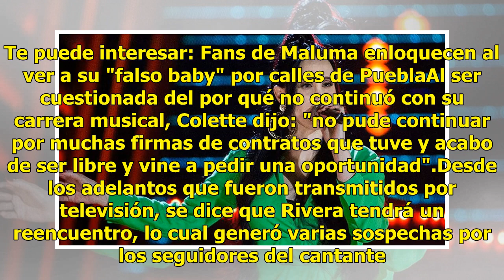Reaparece Colette de La Academia, ahora en La Voz México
El reality show de televisa La Voz... México recibió a la exacadémica Colette, quien participó en la quinta generación de La Academia. "En ese momento fue una bendición y grabé dos disco. Tienes que darle frente como venga y regresar a la verdad me daba miedo", expresó antes de su actuación. La exac...